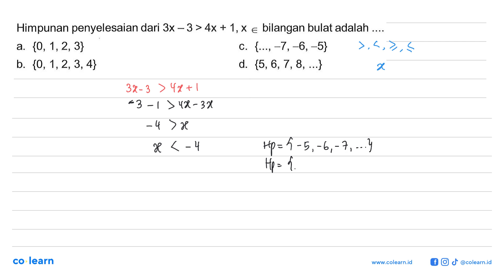Himpunan penyelesaian dari 3x - 3 &gt; 4x + 1, x e bilangan bulat adalah ....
Topik atau Materi: Menyelesaikan Pertidaksamaan Linear Satu Variabel (PtLSV) - PERSAMAAN DAN PERTIDAKSAMAAN LINEAR SATU VARIABEL - ALJABAR - Matematika Kelas 7 SMP - KTSP

Sumber Soal: Kupas Matematika SMP, KTSP, AD, 2010 , N/A

00:00 : Bedah Soal
01:00 : Konsep, rumus dan pengertian Menyelesaikan Pertidaksamaan Linear Satu Variabel (PtLSV)
01:18 : Langkah penyelesaian soal
00:25 : Jawaban akhir
00:55 : Penutup